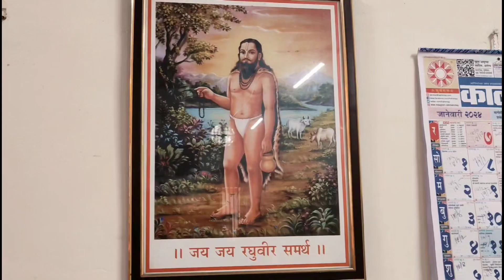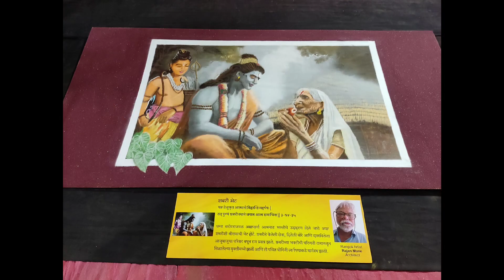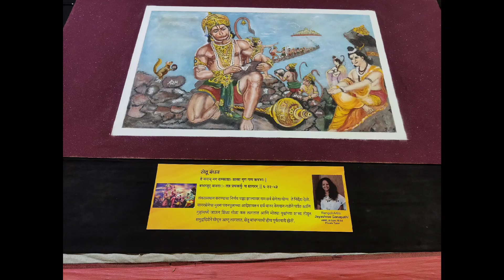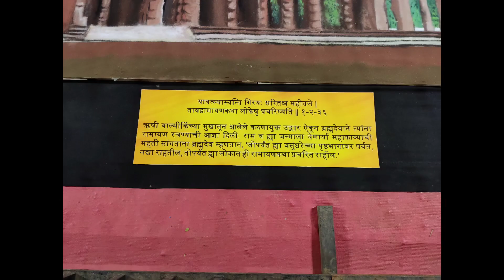ठाणे शहरातील राममय वातावरण /